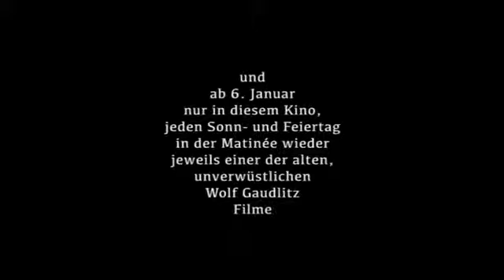Sahara Salaam - ab 28. August im Central